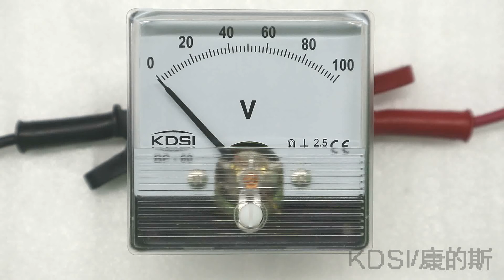KDSI BP-60N DC100V voltage welding machine meter video